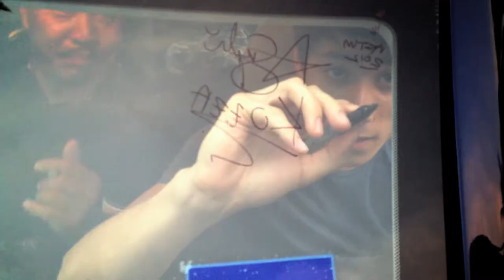Brunei Tour 2012 - Andy Suzuki & The Method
In the fall of 2012 Andy Suzuki & The Method toured Brunei for three weeks. And it was awesome.

filmed by Axgraphy
edited by Chris O'Konski